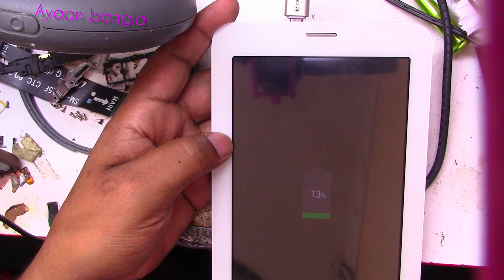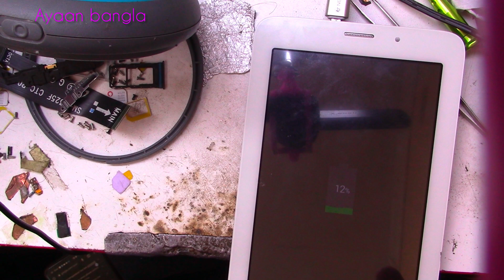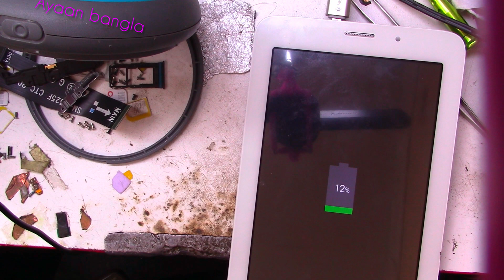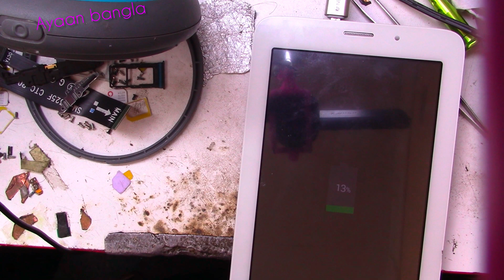samsung t116 charging temperature too low